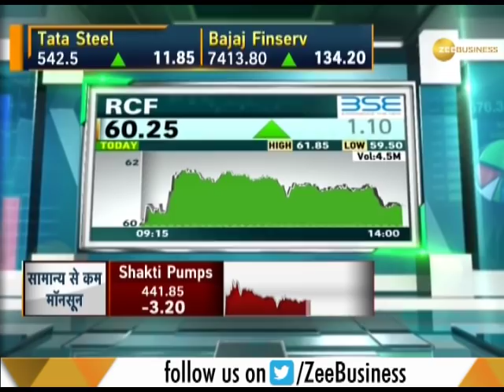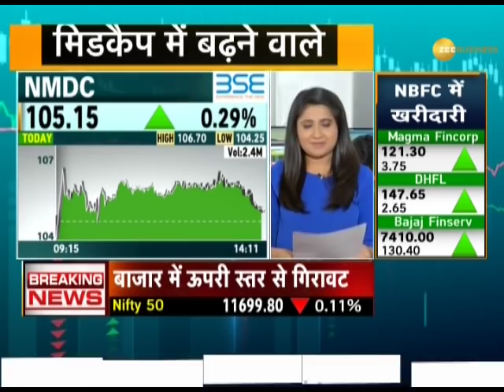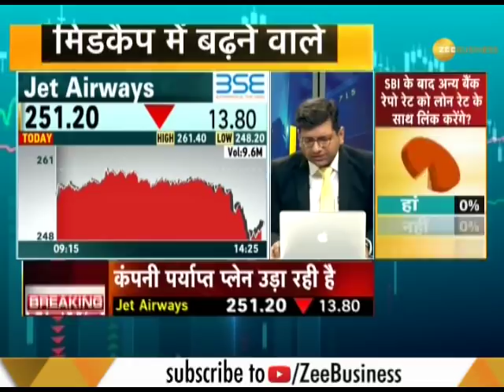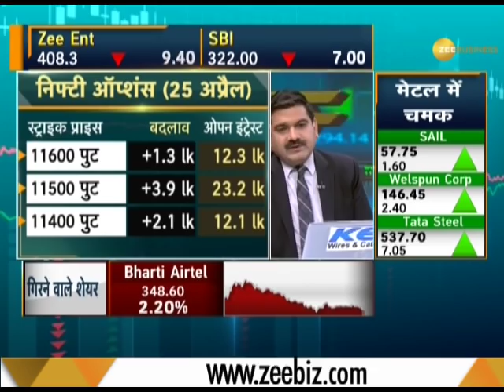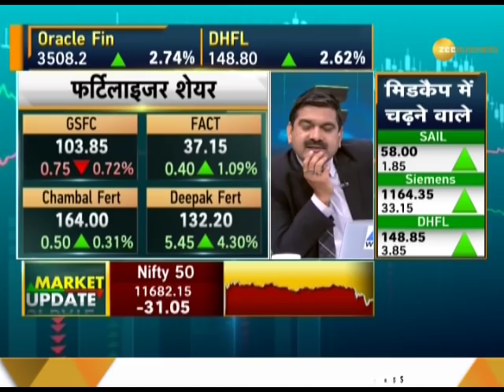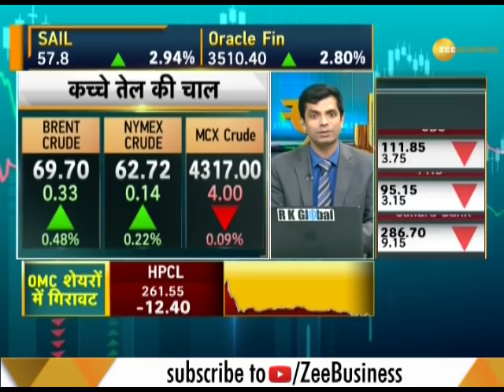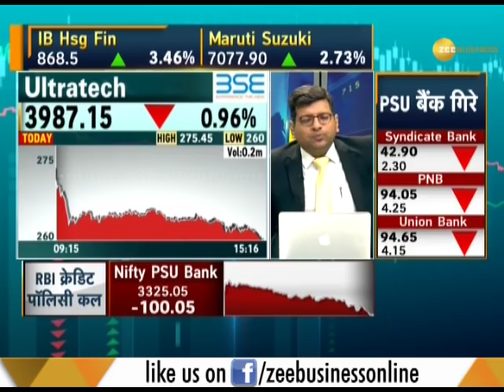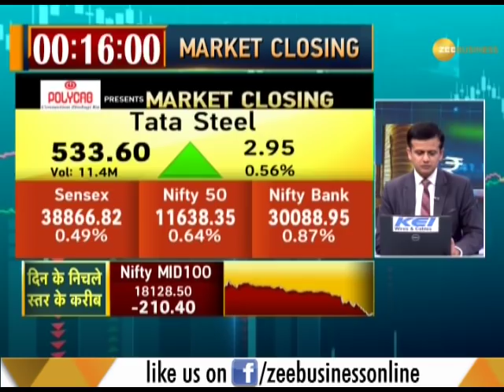Final Trade: Know how market performed on 3 April, 2019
Know how the market performed on 3 April, 2019. Watch this segment to get all updates related to stocks and shares.